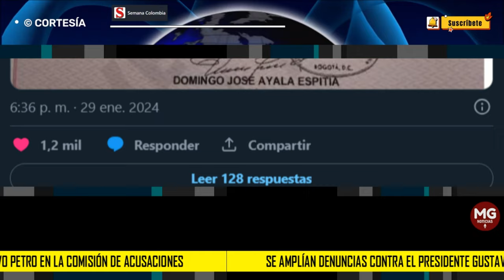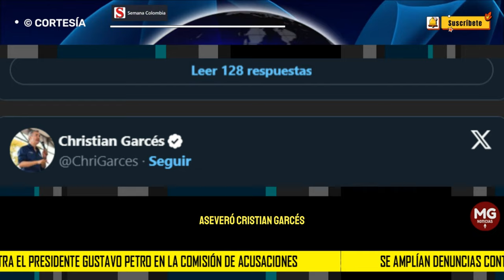¡JUICIO POLÍTICO YA! 🔴 Christian Garcés amplía denuncia contra el presidente Gustavo Petro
El representante a la Cámara por el Centro Democrático, Christian Garcés, amplió su denuncia ante la Comisión de Acusaciones de la Cámara de Representantes en medio del proceso que este y otros congresistas interpusieron contra el presidente, Gustavo Petro.

Garcés le pidió a esa plenaria, que es presidida por el también representante, Wadith Manzur, que avance en la pesquisa contra el jefe de Estado colombiano por su presunta violación a los topes permitidos por la ley para las campañas electorales, específicamente, para la contienda presidencial de 2022.

SEMANA